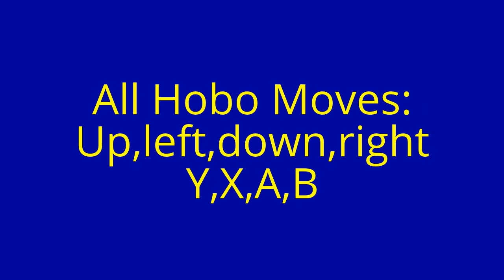All Bully Scholarship Edition Cheats Xbox 360